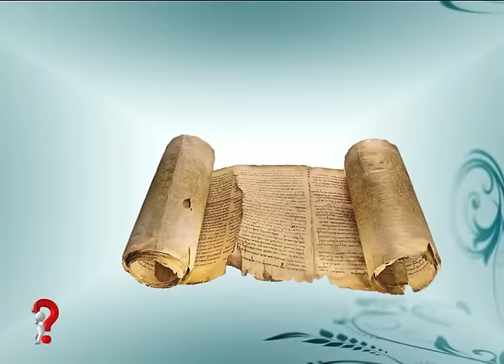Apostle Addanki Ranjith Ophir Live on Calvary TV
Apostle Ranjith Ophir Addanki, Live Program on Calvary TV.
Every Wednesday from 22 July 2015 to 5th August 2015